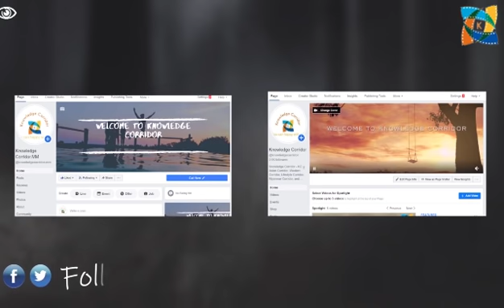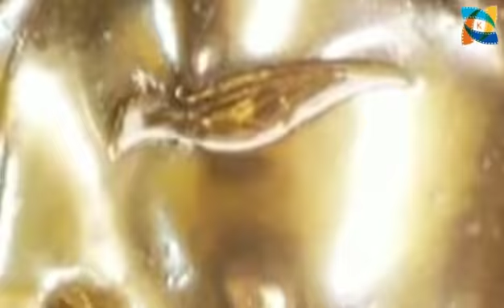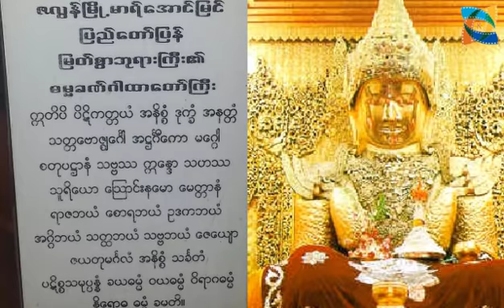အင်္ဂလန်ဘုရင်မကြီးပြန်လည်အပ်နှင်းလိုက်တဲ့ မာရ်အောင်မြင်မုနိဘုရားကြီး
(Unicode)
အင်္ဂလိပ်နယ်ချဲ့တို့ယူဆောင်သွားသော မာရ်အောင်မြင်ဇလွန်ပြည်တော်ပြန်ဘုရားကြီးကို ဝိတိုရိယဘုရင်မကဘယ်ကြောင့်ပြန်ပေးရသလား
ဆိုတာကိုသိရှိရအောင်လို့အခု Video လေးကိုအဆုံးထိနားထောင်ကြည့်လိုက်ပါရှင်။
(Zawgyi)
အဂၤလိပ္နယ္ခ်ဲ႔တုိ႔ယူေဆာင္သြားေသာ မာရ္ေအာင္ျမင္ဇလြန္ျပည္ေတာ္ျပန္ဘုရားၾကီးကုိ ဝိတိုရိယဘုရင္မကဘယ္ေၾကာင့္ျပန္ေပးရသလား
ဆုိတာကုိသိရွိရေအာင္လုိ႔အခု Video ေလးကုိအဆုံးထိနားေထာင္ၾကည့္လုိက္ပါရွင္။